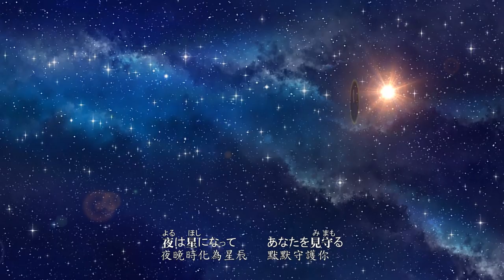千の風になって - 化為千風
Allen Lin
詞曲：新井 滿(日本)
影片製作：Andy Lee